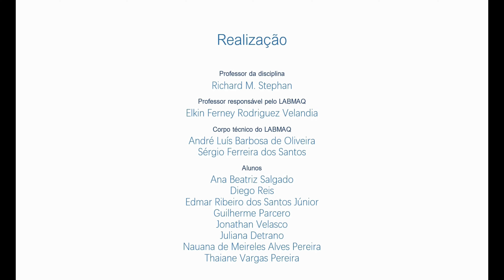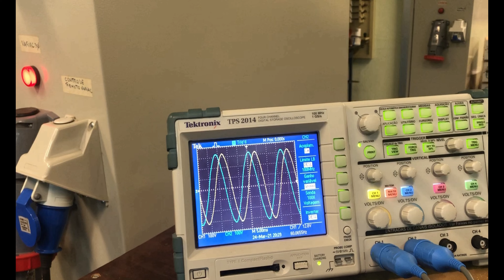MS2 Gerador Síncrono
Demonstração da conexão de um Gerador Síncrono com a rede elétrica. Observação dos efeitos de eixo direto e de quadratura de uma máquina síncrona de polos salientes.